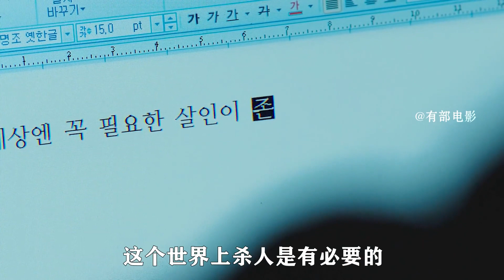殺人犯竟患老年癡呆，還編造故事騙人，結局反轉令人意外！01